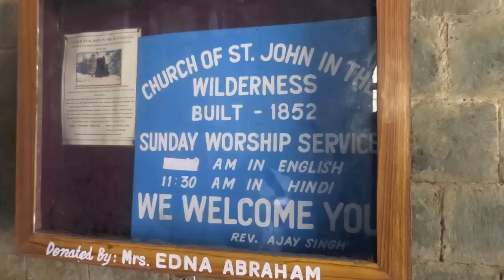Dharamshala and Mcleod ganj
Dharamsala and Mcleod Ganj are beatuiful destinations at the foothills of Dhauladhar range of mountains and is the place where His Holiness 14th Dalai Lama lives.